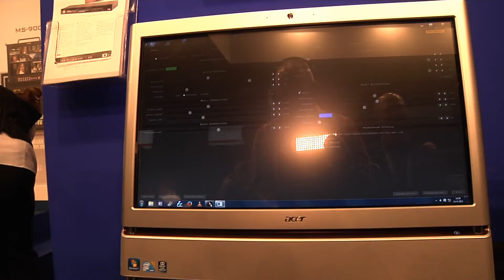DATAVIDEO IBC2013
Dracosystem distribuerer Datavideo sine produkter i Norge og Sverige.  Monitor tok en prat med Johan Otterström fra Dracosystem, om en keyer fra Datavideo